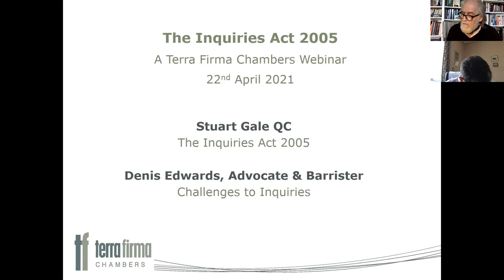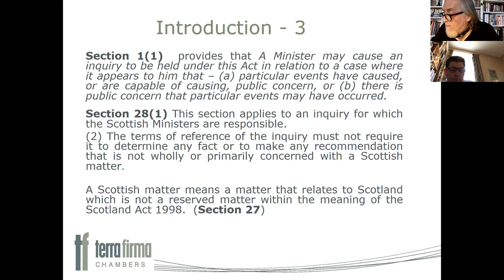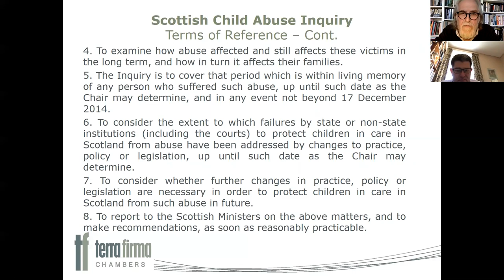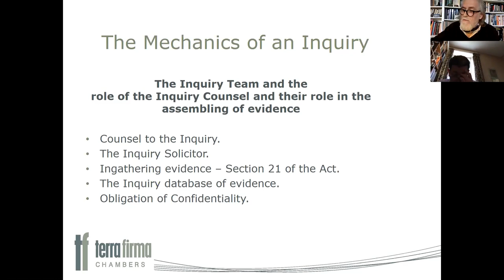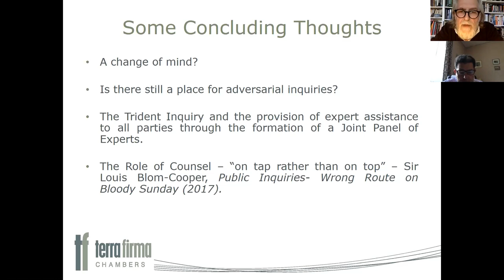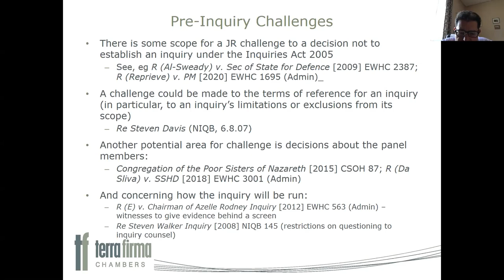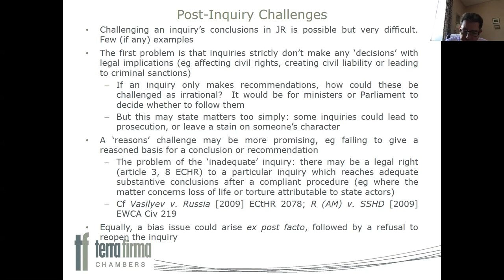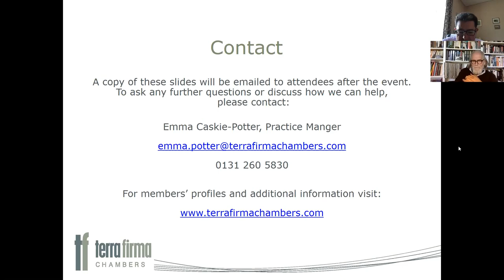The Inquiries Act 2005 - A TFC Webinar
Presented live on 22nd April 2021, the webinar includes an overview of Inquiries under the Act, the role of Solicitors and Counsel, practical considerations and the approach of the Courts in challenges to Inquiries.